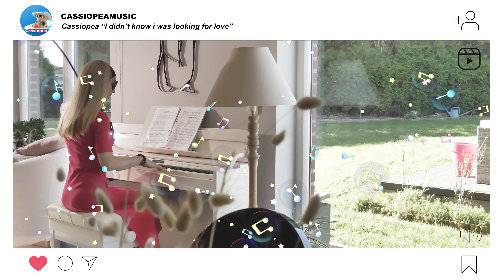Cassiopea "I didn't know i was looking for love"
Produced and programed  by Hinca for Miniature Records (Powered By Planet Distribution)
Composed by : Ben Watt / Tracey Thorn
Singer: Cassiopea
Vidéo: Studio Bsb SRL